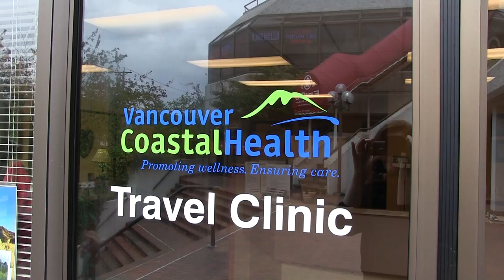Take a Shot!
The VCH Travel Clinic is offering the vaccine that protects against four strains of meningitis, A, C, Y & W-135, for the sale price of $80 (regularly $130) during October 2013.